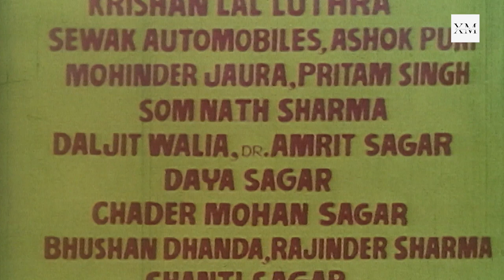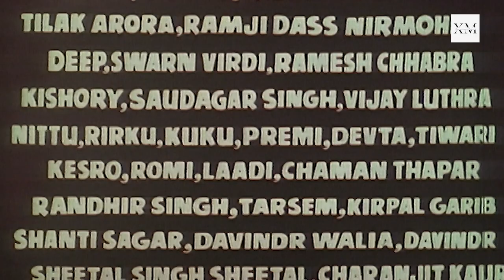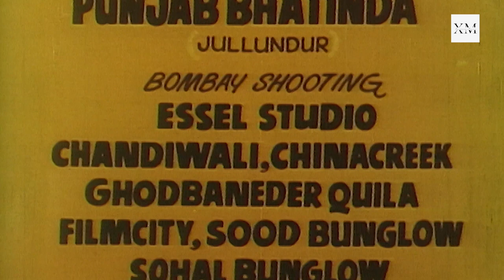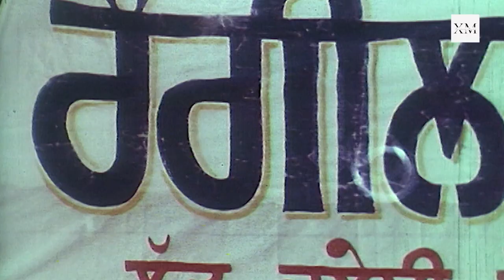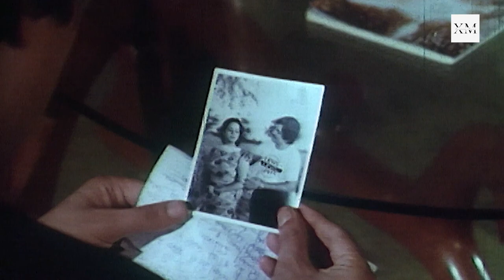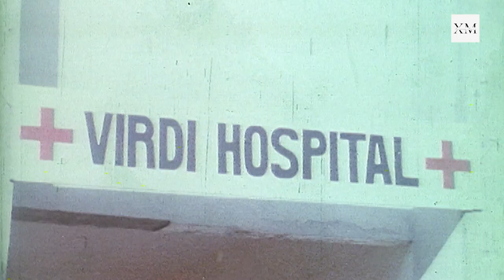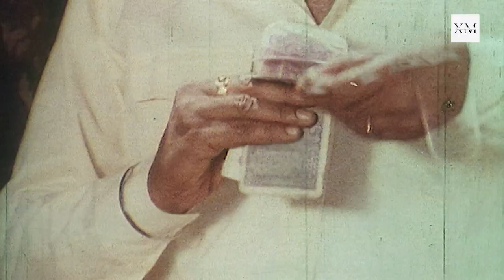Bhulekha (Full Movie) - Dara Singh, Satish kaul | Bhawana, BhattMehar Mital | Latest Punjabi Movie